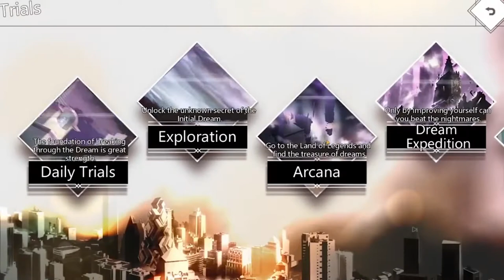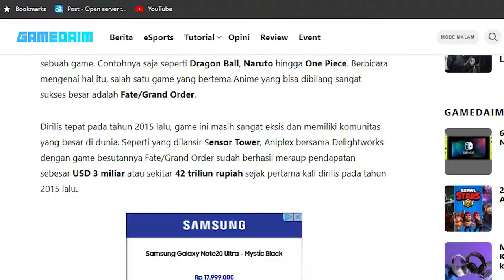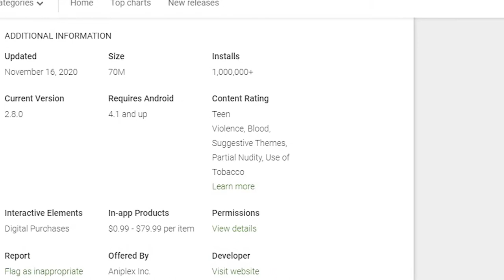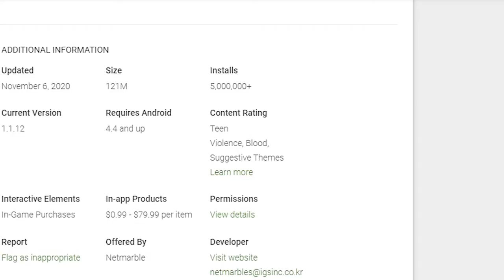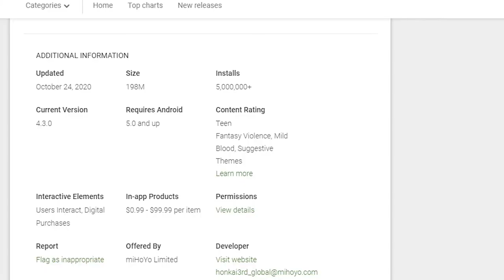TOP 5 GAME ANDROID BER "BAU" WIBU